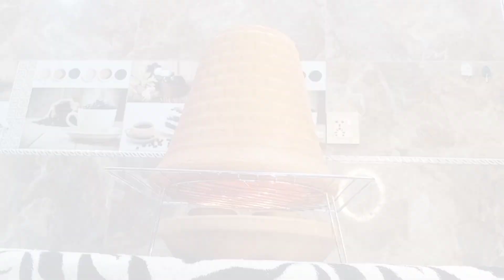Surprising Flower Pot Heater - Costs Just 2Rs An Hour To Run l Amazing Diy Tip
Simple, effective, cheap heater alternative to keep you warm this winter...

queries solved :
winter hacks
winter hacks
teracotta heater
teracotta heater with candles
unbelievable No cost useful cleaning home hacks
Amazing kitchen tips and tricks
No Cost Useful Home Hacks
Home and Kitchen tips that will zero cost hacks
kitchen tips and hacks that will save your time
amazing kitchen tips and totkay
Time saving and money saving tips

Additional Video Notes:

- TIME: It takes about and hour to make a noticeable difference on overall room temperature. But sitting next to it makes a huge difference. e.g. if you're working at your desk, sit it next to you

- MODIFICATIONS:
-- No holes version gets hotter and therefore is better if you are sitting next to it as you get more radiant heat
-- With holes version lets some of the hot air escape out the top and therefore fills the room with hot air, and is thus better for heating a larger area.